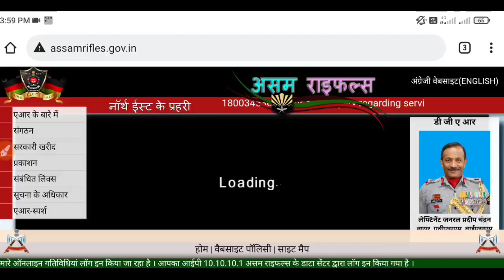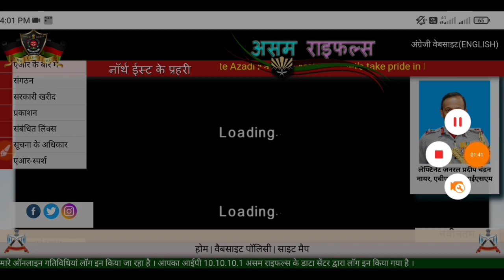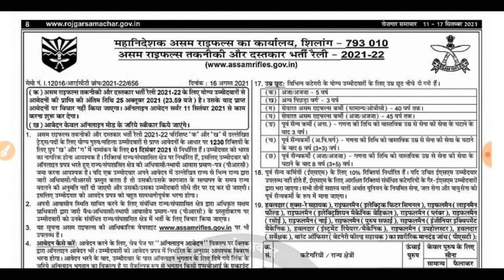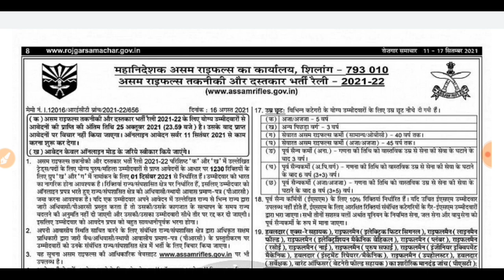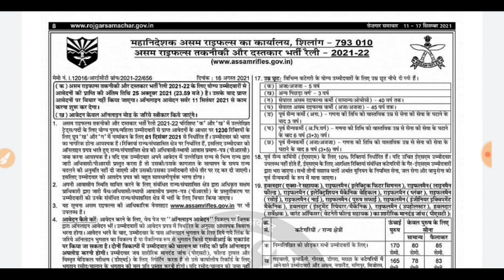Assam Rifles Total Form🤭Assam Rifles Cut Off 2021 ll Assam Rifles Physical Date ll Admit Card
Amazon Link

• Flipkart Link